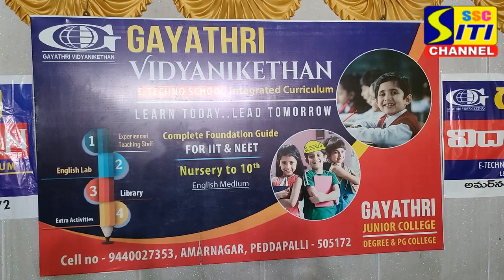గాయత్రి విద్యానికేతన్ లో పేరెంట్స్ స్టూడెంట్ ఓరియెంటేషన్ ప్రోగ్రాం